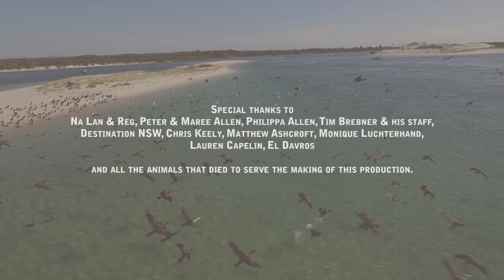EP 12. The best Pizza of your life | Andy & Ben Eat Australia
After some crazy adventures in Mexico, Spain and Portugal, me and my mate Ben are back for a second instalment of The Eat Series. This time we’re eating Australia from Tassie to the tip!

Episode 12: After spending a little time in Port Stephens at family home to catch up with everyone and do some fishing and cooking with Dad, I’m heading further north onto the Byron Hinterland spend some time in one of my favourite spots! First stop Milk & Honey Pizzeria in Mullumbimby to check out chef/owner Tim Brebner’s wood fire oven.

Andy on Instagram: @andyallen444
Andy on Facebook: @andyallencooks
The Eat Series on Instagram: @theeatseries
Ben on Instagram: @ben_milbourne
Ben on Facebook: @foodbyben

Jacob’s Creek
John Boston
Qantas
Blundstone
Tourism Tasmania
Tourism Queensland
Destination New South Wales
And all other tourism partners!

SERIES CREDITS
Presented by: Andy Allen
Co Presented by: Ben Milbourne
Made by: Projucer
Written & Directed by: Matty Roberts, Joshua Capelin
Executive Producers: Matty Roberts, Joshua Capelin
Co-Producer: Andy Allen
DOP / Camera: Tim Small
Series Editor: Michael A O’Rourke

2nd Camera Unit: Jake Kirby
Associate Producer: Danielle Said
Associate Producer: Jessica Steedman
Food Editor: Kyle Fernandez
Digital Social Producer: Madeleine Gasparinatos
Finance Management: Lauren Montino
Audio Post: Geoff McGarvey
Additional Edits: Harriet Morgan
Transitions Editor: Tim Oxford

Andy’s Wardrobe: Portobello PR